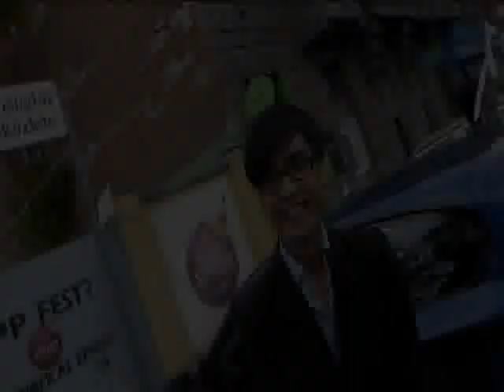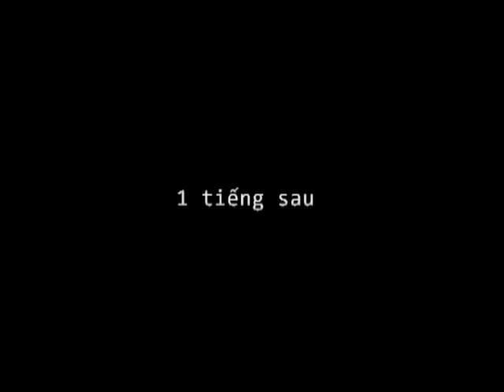Iha's wedding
15/5/2010 - Budapest